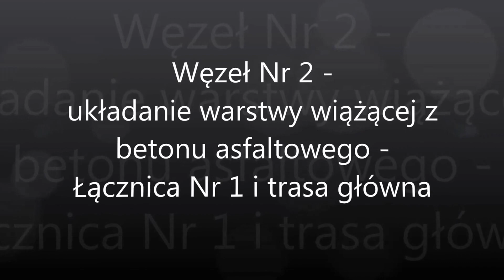Węzeł Nr 2 - układanie warstwy wiążącej z betonu asfaltowego - Łącznica Nr 1 i trasa główna